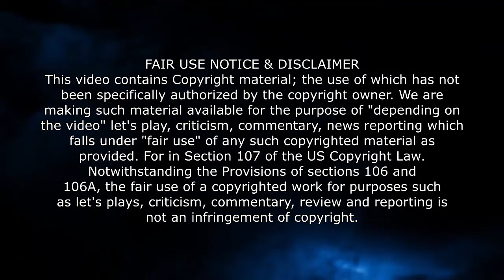The Witcher Season 1 Episode 7 Review | Novakast